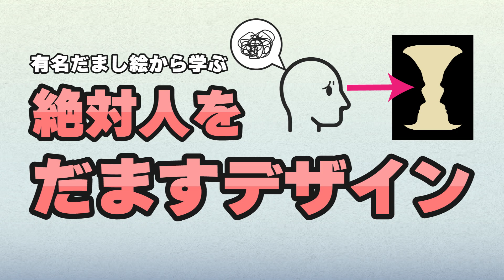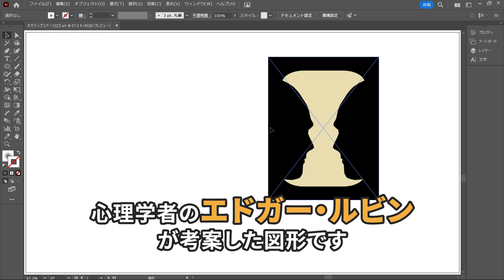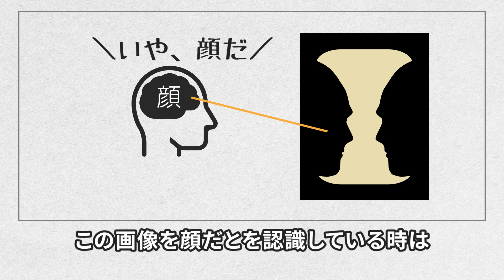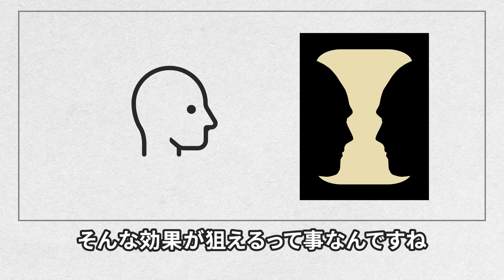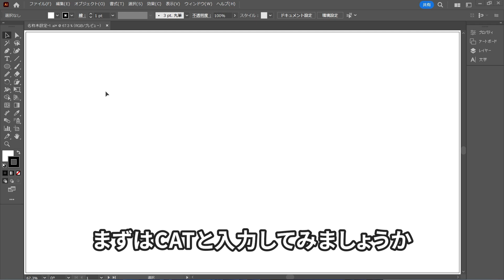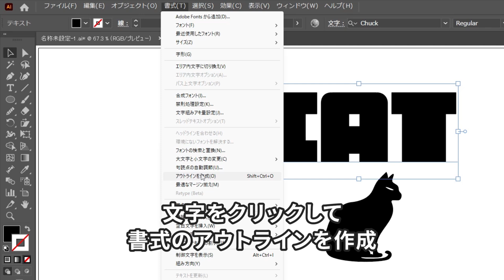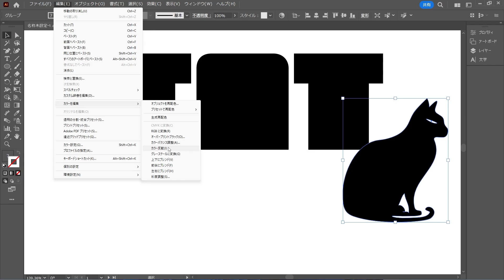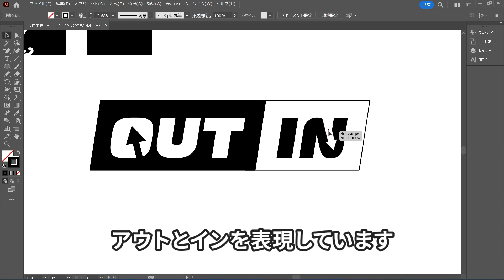ネガティブスペースでロゴデザイン / ルビンの壺と心理学の応用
今回は、有名だまし絵から学ぶ絶対人をだますデザインという内容を動画にしています
絶対人をだますことができるって本当なのか？
イラレを使ったロゴデザインへの応用方法は？
そんなことがわかる内容になっています

【ペンツールを一緒に練習】使い方とイラストの描き方がわかる初心者講座

■ブログで、ブログ限定記事や動画の補足などをチェック。